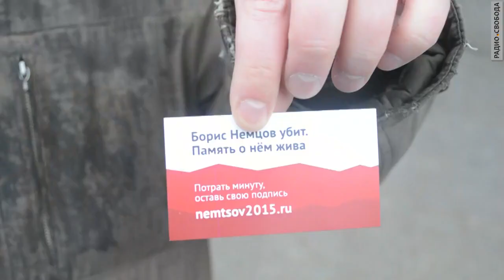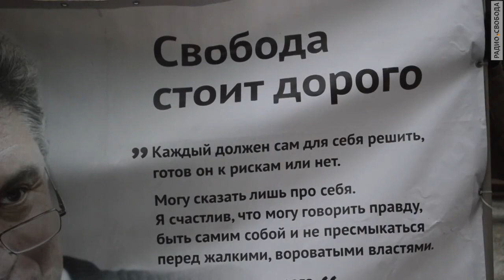30 тысяч подписей за «Немцов мост»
В России активисты движения «Солидарность» провели 31 января в центре Москвы заключительный уличный сбор подписей за установку мемориальной таблички на месте убийства Бориса Немцова. Инициативу поддержали более 30 тысяч человек.